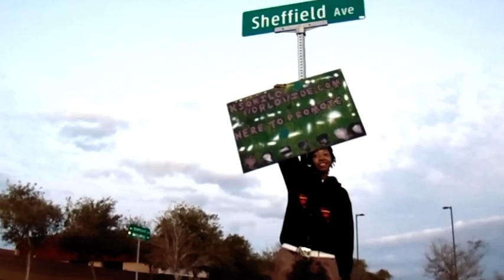Jackie Robinson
Release date: February 1, 2021
They Wanted Me To Sign
One Taste Opportunity LLC
2021
Jackie Robinson Recorded In 2020

Directed By: Kso Kliq
Shot By: @theonejustus
Produced By: @AmbrisonRose

Jacking robing all day Jackie Robinson
I'm not Jackie Robinson I could rob ya son
Rapping trapping all day I'm stacking son
I'm stacking son I am the one

Where my auntie at oh she straight
Made sure lil cuz too inna family tree
Best remember me rapping trapping
It ain't hard 2 see ain't no curse in me
Set the bar to high I'm on better things melody it ring
Cash ka ka ka ching cash ka ka ka ching
Ksokliq look me up bing ka ka ka ching
Ka ka ka ching going off topic
I say I'm hot ish farmers market
Selling hot fish selling cold dish
Bad guy Billy Eillish shooting stars
Make a wish put a smile on any face
And catch another case not my pace
Momma happy that I'm inna better place
Hold on let me make sure my brother straight
Make sure he just ain't do the race
Felonies and these money trees get the best of tee
Get the best v get the best we
God got the best of me pray before
After brush my teeth ima pretty tease
Inna sheets she say can i have you please
I'm like hold that and just freeze where yo carrots
Where yo peas poppy & nana taught me best
Keep manners in these fleets passed them test
With all ease where my easel masterpiece
Next to my piece tho keys right next to my ring tone
Call big tone what's up uncle did you make it home
Paper plates at these reunions be the styrofoam

Jacking robin all day Jackie Robinson